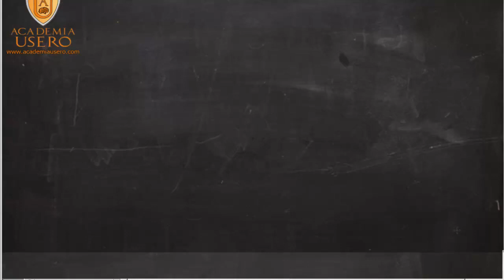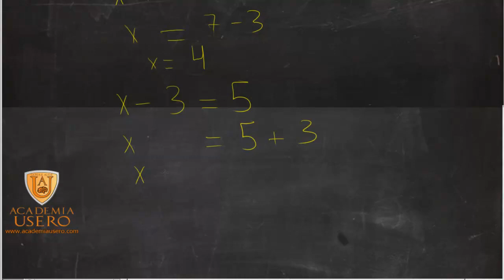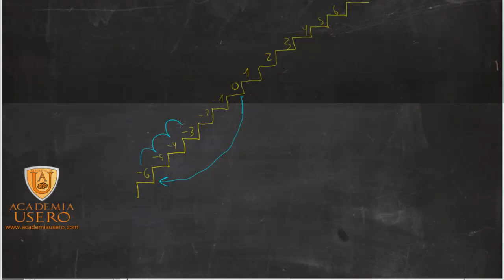Ecuaciones de primer grado Transposición de números positivos Academia Usero Estepona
Primer vídeo de una serie de vídeos donde vamos a explicar cada regla de trasposición en las ecuaciones de primer grado.
Si x+a=b, entonces x=b-a. Los profesores dicen que si a está sumando en un miembro pasa restando al otro. Ésta es una de las razones por las que los alumnos y alumnos no aprenden correctamente y se equivocan al realizar ecuaciones. No se pasa. Lo que se hace es seguir el único principio que hay que cumplir en cualquier ecuación: HACER LO MISMO EN LOS DOS MIEMBROS.
Entonces, en los dos miembros se resta a, de modo que en el primer miembro, a-a es 0 y queda la x solo, que es lo que se busca, dejar la x sola para, operando en el otro miembro, obtener su valor.